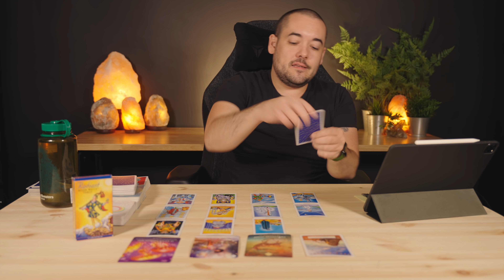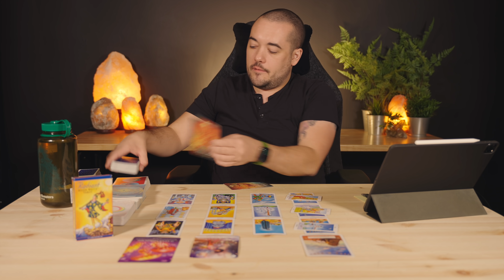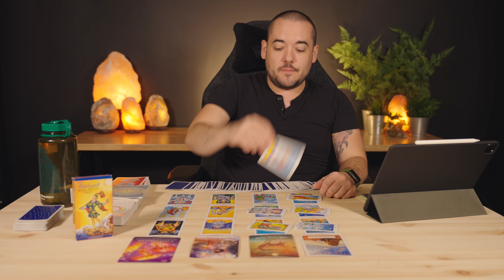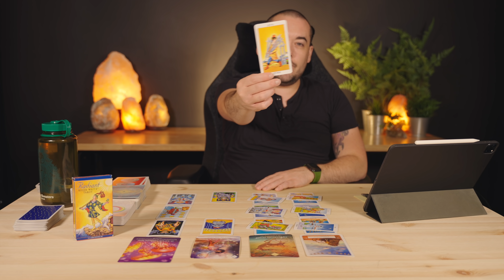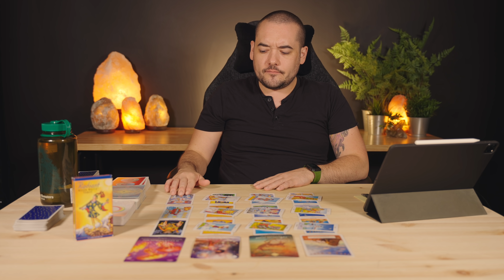Sagittarius "Waking Up To Your True Purpose!" November 2021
Monday:  Fire Signs (Aries, Leo, Sagittarius)
Tuesday: Earth Signs (Taurus, Virgo, Capricorn)
Wednesday: Water Signs (Pisces, Cancer, Scorpio)
Thursday: Air Signs (Gemini, Libra, Aquarius)

minnowpond.crypto